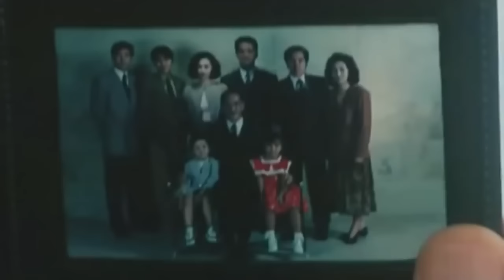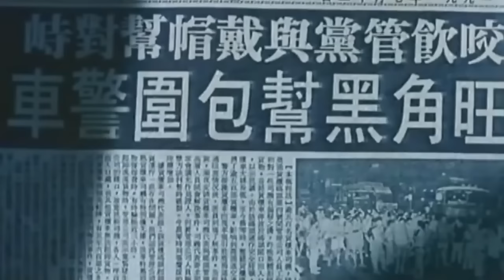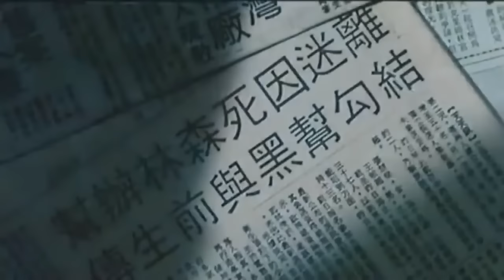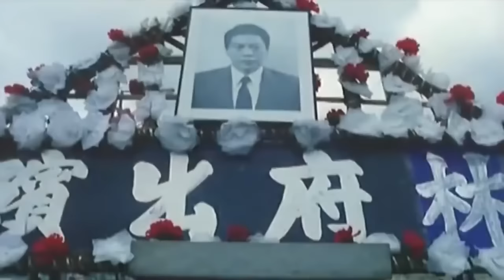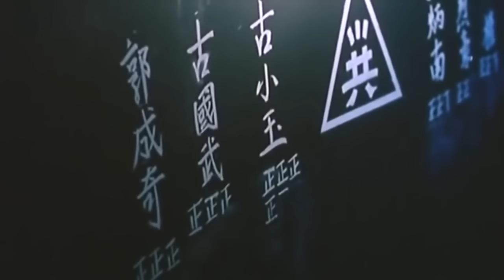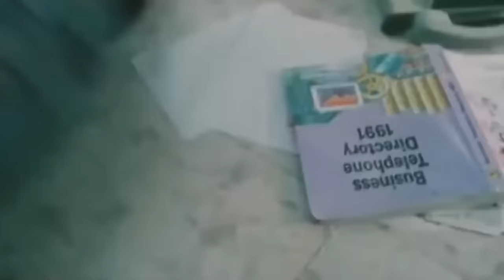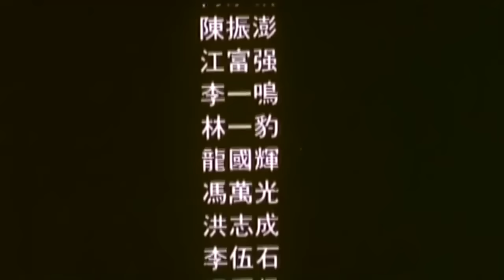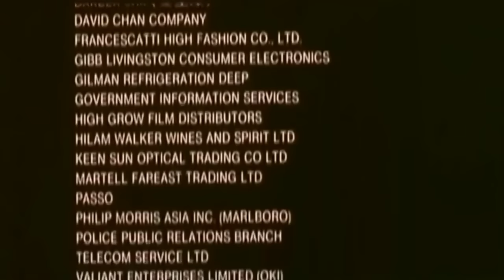Phim Xã Hội Đen - Bố già Hồng Kông - Lưu Đức Hoa bản HD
Thông tin phim Bố Già Hong Kong: Khi đầu đảng của băng Hồng Hưng bị kết tội giết một đồng chí cảnh sát có cấp bậc cao, hắn phải chạy trốn và để lại băng đảng của mình vào tay con trai. Băng đảng đối đầu nhanh chóng lợi dụng thời cơ này để lấn chiếm địa bàn và một cuộc chiến nhanh chóng diễn ra giữa hai bên .